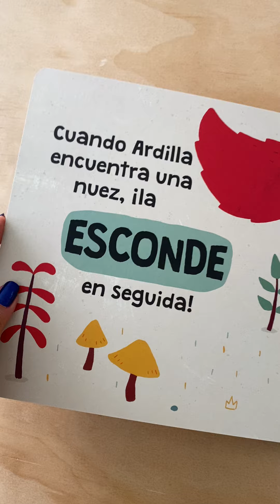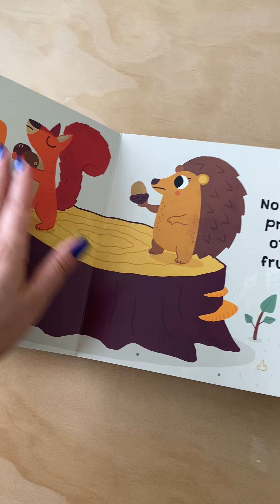Ardilla Comparte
A Ardilla le encanta ESCONDER loque encuentra. Pero no compartir con otros, tendrá inconvenientes.
¿Qué debería hacer?